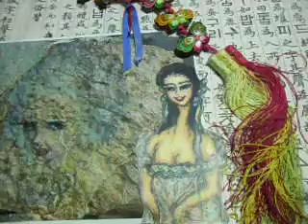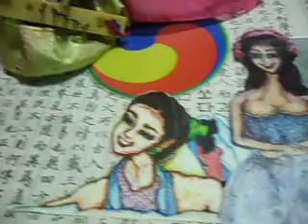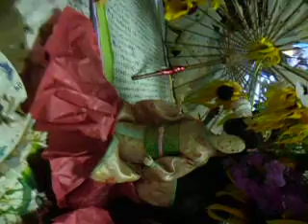다이아나 바위와 여인들 14